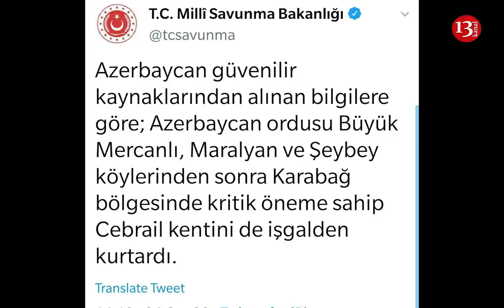Cəbrayıl işğaldan azad edildi: ORDUMUZ ZƏNGİLAN İSTİQAMƏTİNDƏ İRƏLİLƏYİR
Cəbrayil işğaldan azad edildi: ORDUMUZ ZƏNGİLAN İSTİQAMƏTİNDƏ İRƏLİLƏYİR